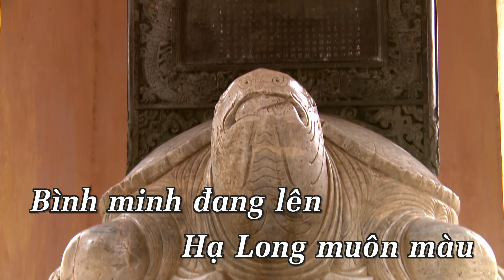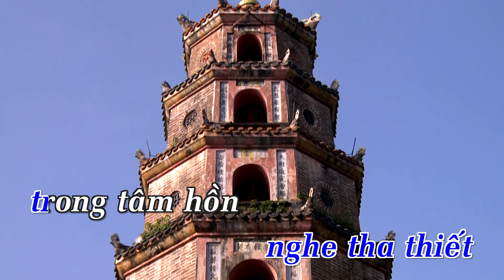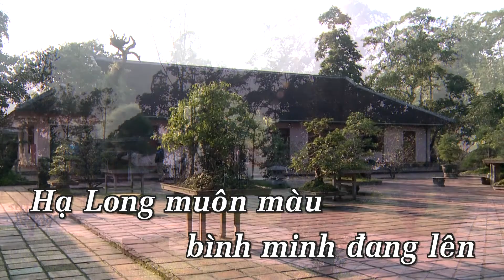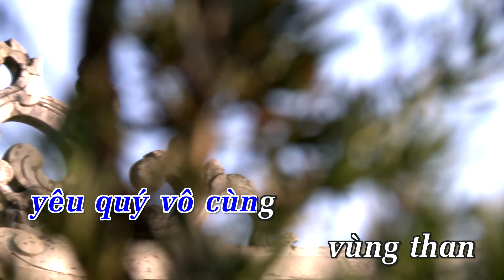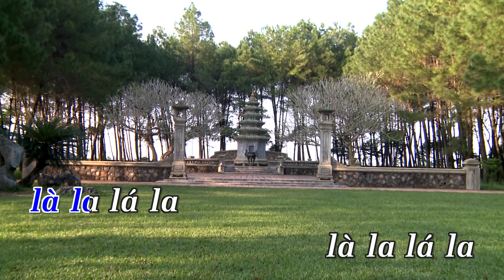[Karaoke] Tình Ca Người Thợ Mỏ - Hoàng Vân | Beat Chuẩn